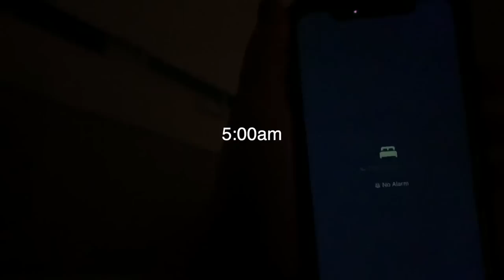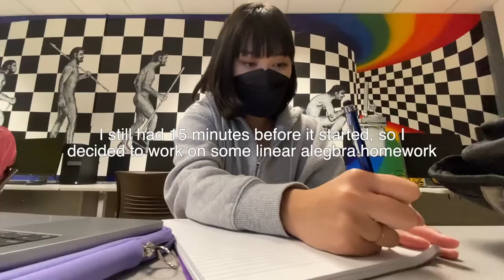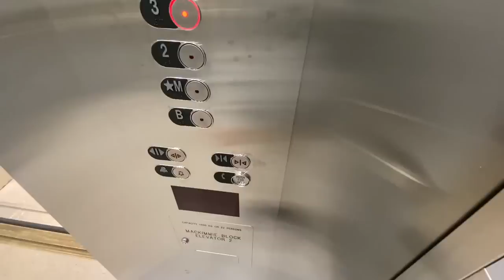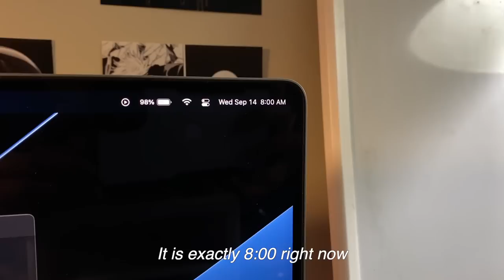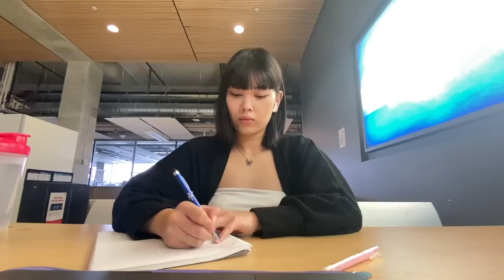UNI VLOG👩🏻‍💻 Waking up at 5am, studying on campus, new desk chair, productive days of a student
hiiiiiii :)

back with another uni video for you all!! It's starting to get really hectic :s I hope you're all having a great semester/fall season so far!!

♪ 해일(Haeil) - 웃지마라진짜 (prod. Y`z Wise)
♪ Twice - The Feels (but its lofi)